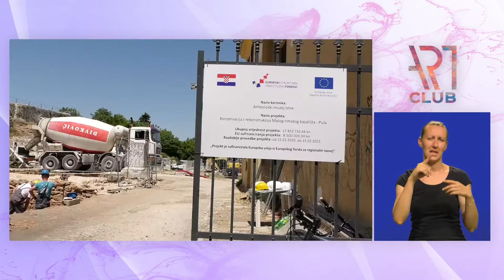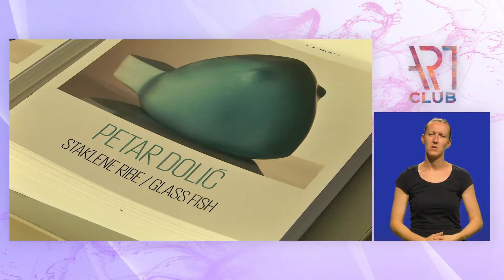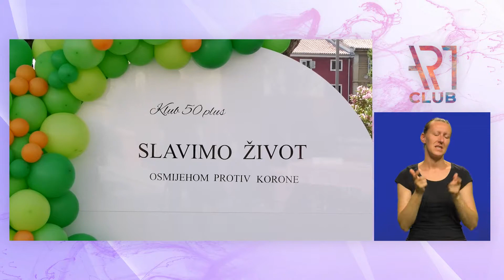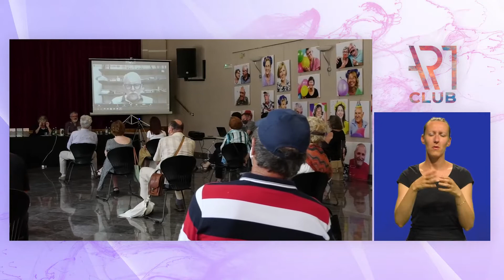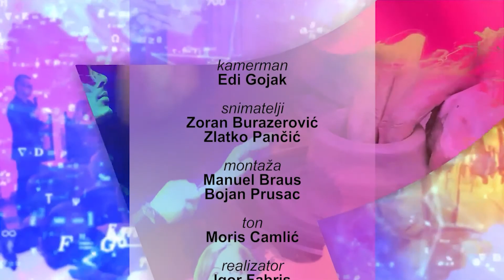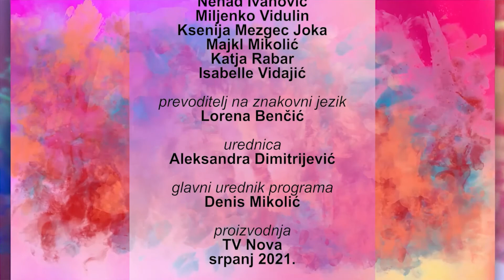Art club 10.07.2021.